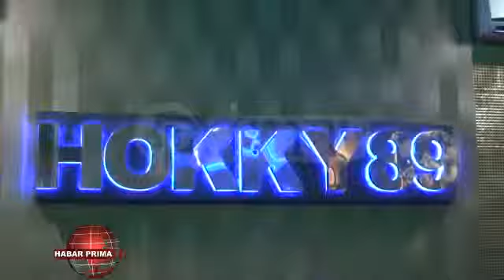Dewan Banjarmasin Hadangi Hasil Uji Petik THM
Pajak nang menjadi salah satu sumber pendapatan di Banjarmasin/ sepertinya kada disetorkan oleh sejumlah tempat hiburan malam//  Hal ini terungkap setelah  Komisi II DPRD Banjarmasin melakukan inspeksi mendadak ke sejumlah tempat hiburan malam di kota seribu sungai ini/  beberapa waktu lalu//  Menyikapi temuan tersebut maka memunculkan keinginan Badan Keuangan dan Aset Daerah Banjarmasin untuk  melakukan uji petik ke sejumlah THM tersebut///